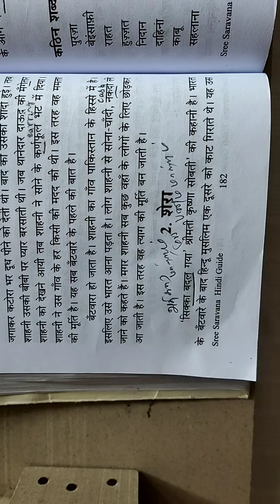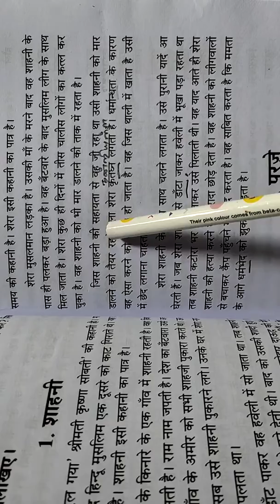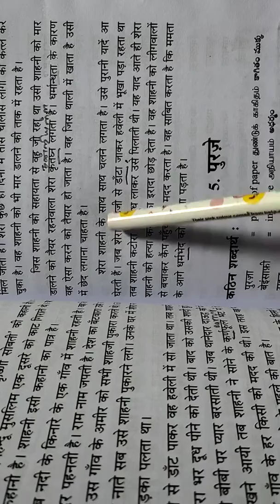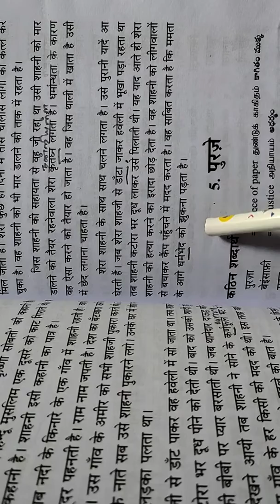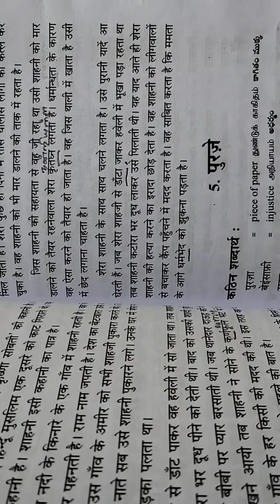Visharad poorvardh. Shera. Tippani.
Ananya Hindi vidyalay. saravanan guide.